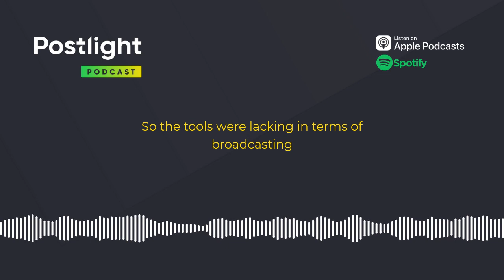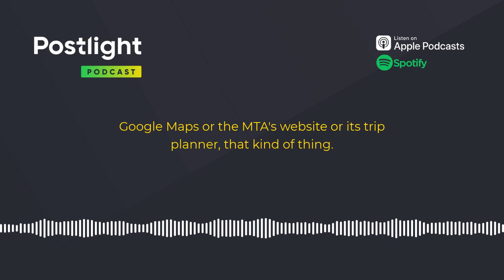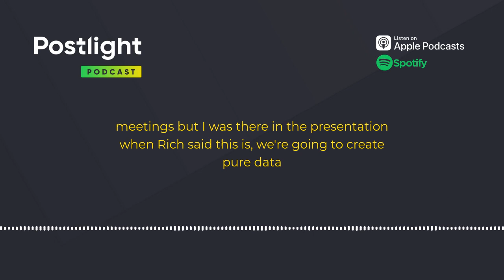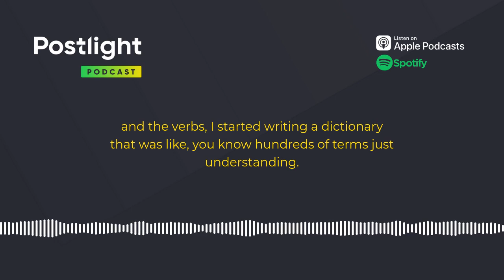Keep the Train Moving: On Digital Transformation at the MTA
The Metropolitan Transportation Authority (MTA) is North America’s most expansive mass transit system — and Postlight partnered to take it digital. Gina Trapani and Chris LoSacco discuss shipping such a large and sprawling project, from the importance of engaging with stakeholders to furthering team leadership opportunities along the way. All aboard!